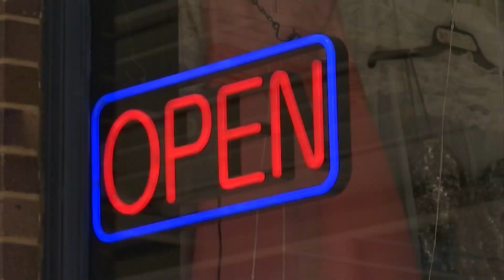Small Business Relief